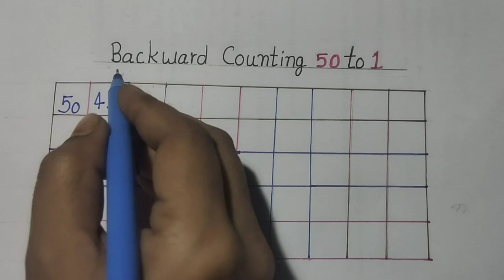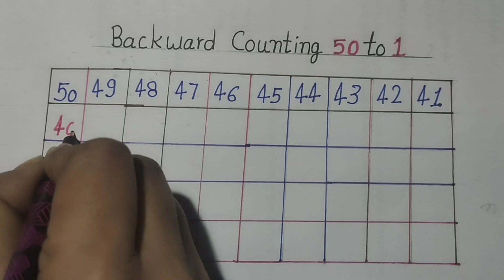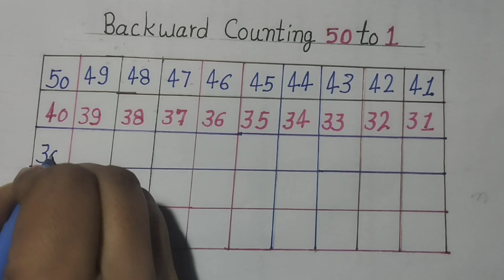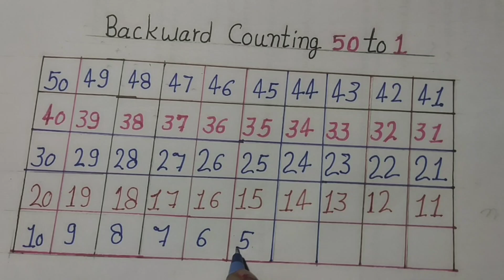Backward counting 50 to 1 | backward counting for kids learning | backward counting for kindergarten